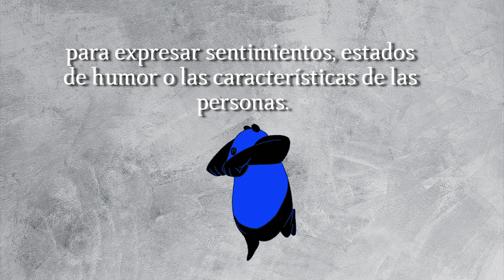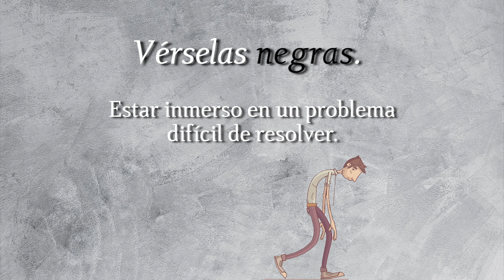¿Alguna vez te has comunicado gracias a los colores?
Estas cápsulas a cargo de la reconocida revista cultural Algarabía, resuelven dudas sobre distintas situaciones cotidianas, revelan el origen de algunas palabras y comparten datos curiosos.